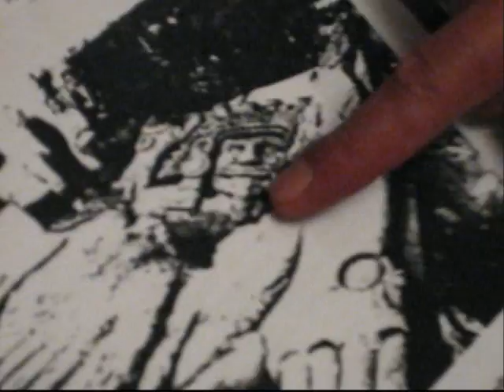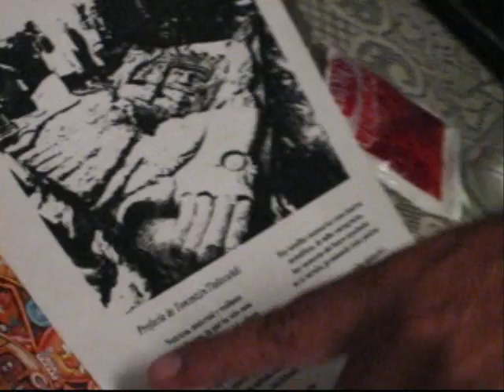MEXIKO TENOCHTITLAN TLALTEKUTLI.wmv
On February 21, 2007, TLALTEKUTLI, the Guide of the Earth, was presented to the world. Final proof that it is not the Sun god on the center of the Aztek Calendar, by it's face and it's claws.

For more information that will lead you to a better understanding and positive relationship with time please visit our as well as for daily tracking of the passing of the days of theSun.

Also, look for MEXIKA NEW YEAR IN SAN PANCHO  on youtube, to see the new year ceremony and hear about the proclamation from the City and County of San Francisco recognizing March 12, sunrise, 2010, as Mexika New Year, and every year thereafter, except on leap years when it will be on March 11.

timo itazke...see you later